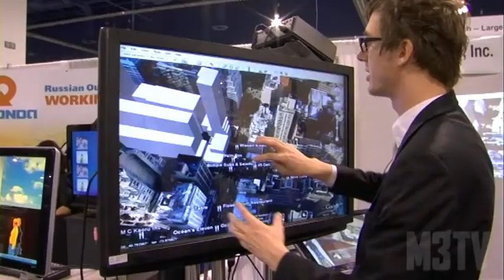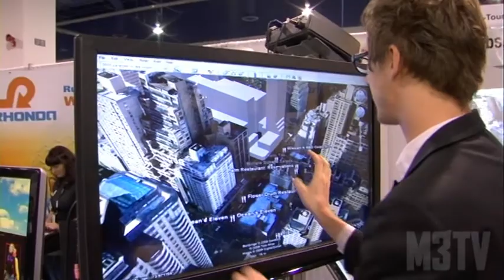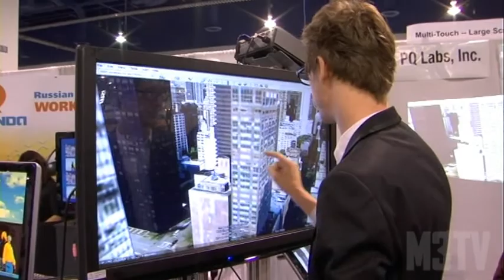GÃ¶r din TV till en touchscreen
m3.se